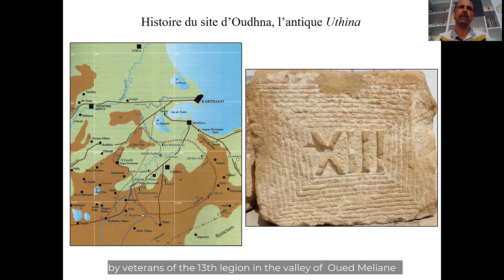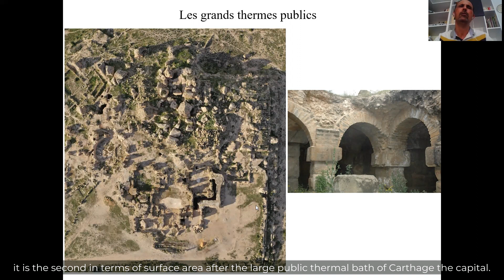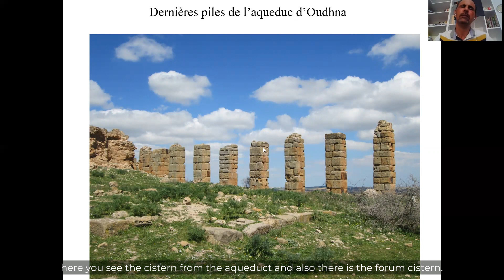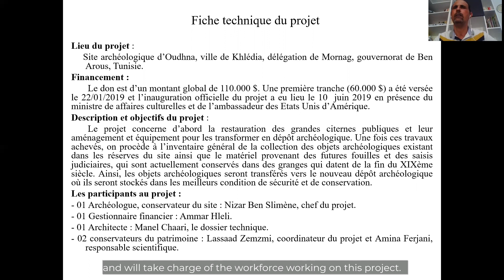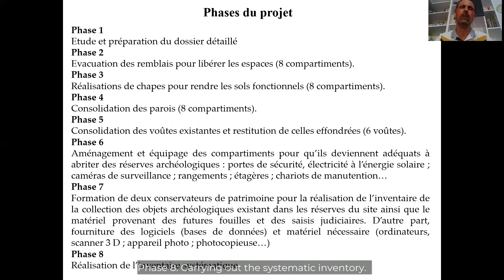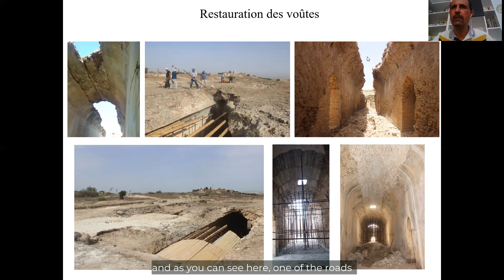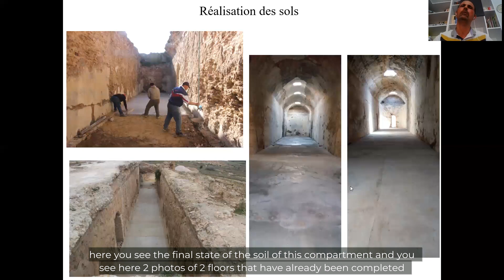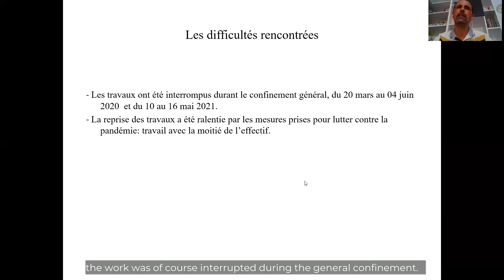Dr. Nizar Ben Slimene, Head of Archaeological and Historical Research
Presented By: Dr. Nizar Ben Slimene, Head of Archaeological and Historical Research, National Heritage Institute (Tunisia)

Presentation Title: Le projet de restauration et d'équipement des grandes citernes publiques du site archéologique d'Oudhna (Tunisie) pour les transformer en dépôt archéologique

Country Focus: Tunisia